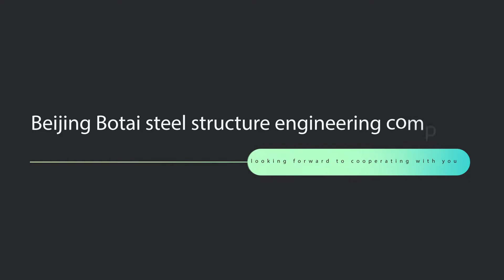Botai steel structure color steel laminate sheet floor decking sheet production（彩钢板、楼承板）